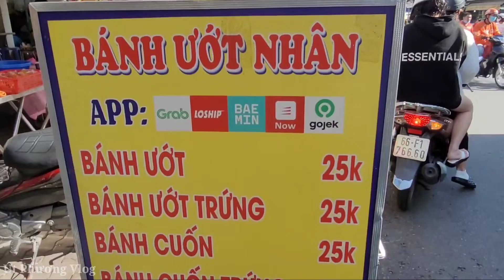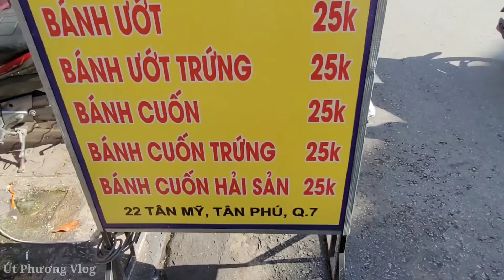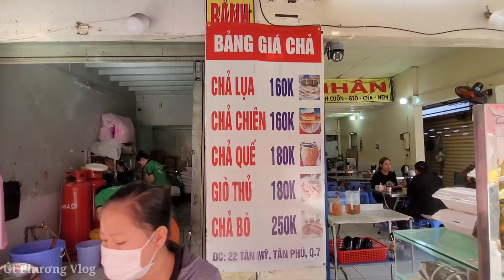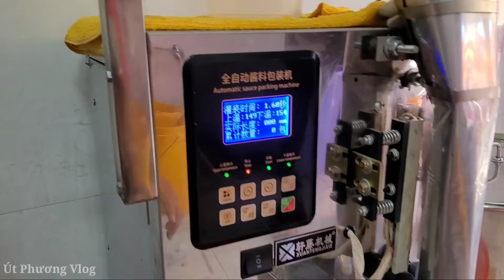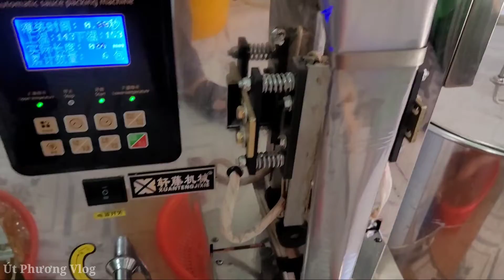Tiệm Bánh Cuốn Tráng Bằng Máy Vẫn Không Kịp Bán Cho Khách, Phần Đầy Đủ Nem Chả Bánh Tôm Chỉ 25k.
- Địa chỉ: 22 Tân Mỹ, Quận 7
- Thời gian: 5h - 21h
- Giá: 25k/dĩa
👉 Phone: ( Message Viber Zalo WhatsApp ) Mr Phương (Đây là SĐT của kênh, không phải của quán và người bán ạ)